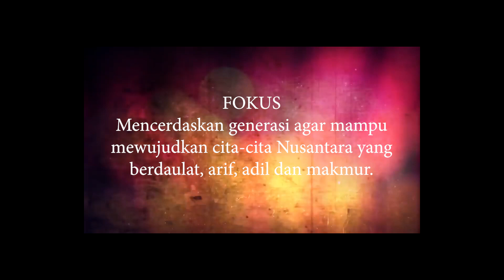Karakter Konstitusional "BERKEADILAN" - Yudhie Haryono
Mengapa banyak rakyat yang tidak percaya kepada lembaga negara semacam pengadilan, kepolisian, serta lembaga-lembaga lain di negeri ini? Jawabannya, karena negeri ini sekarang defisit keadilan.